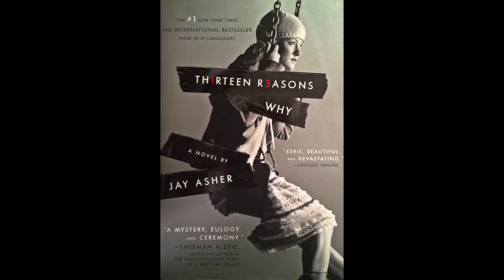TOP 10 BOOKS FOR TEENAGERS| THE TOP 10 TALES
Hey Everyone!
I hope this video will help you in selecting your books a little faster.